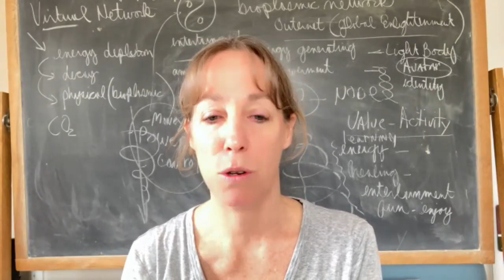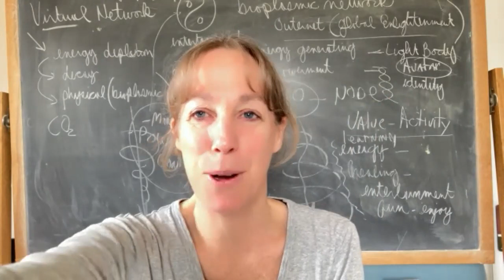Shiatsu Talk with Lynn Wulff Goodman (PA, USA)!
Lynn Goodman is a Shin Tai practitioner and instructor. Her degree in biology from Rutgers University, as well as certification from the International School of Shiatsu, provides a strong foundation for understanding and working with the body. She has taught and assisted in classes with Saul Goodman for 20 years as well as running her own private practice. Lynn also takes care of website design, administration, and the creation of the online shin tai classroom.

Location: Pipersville, PA 18947